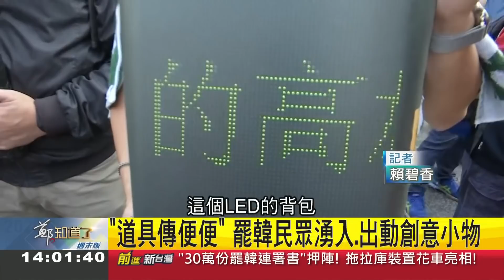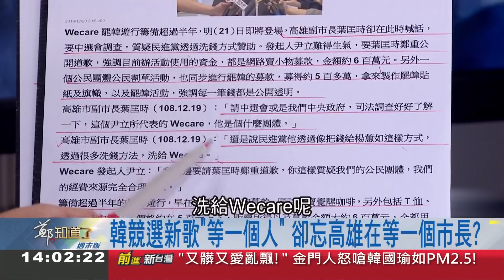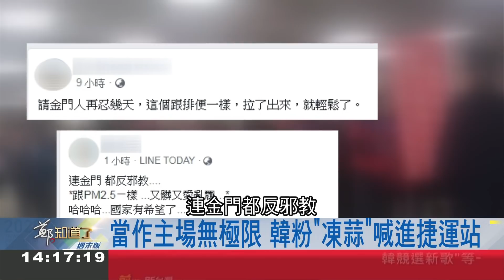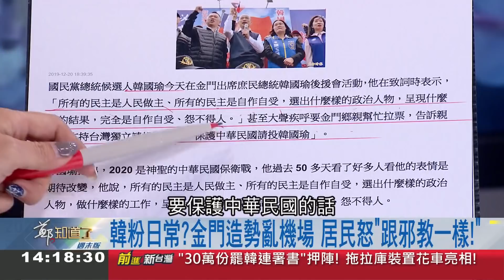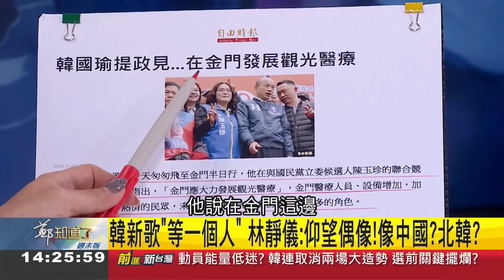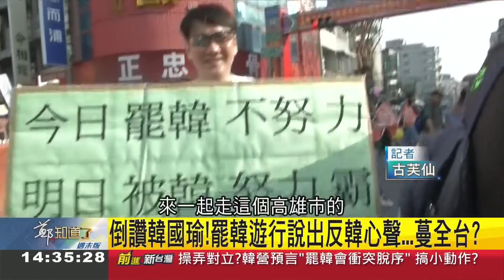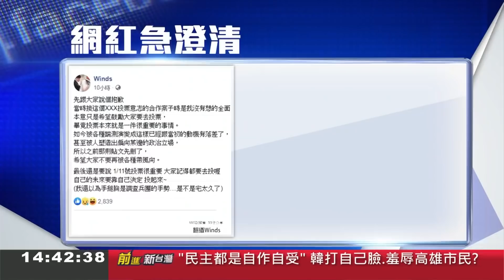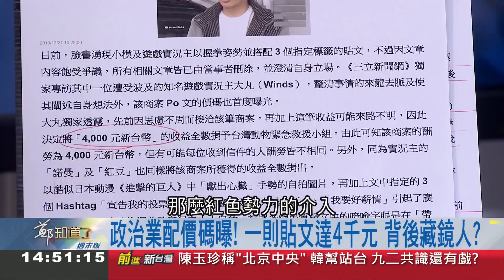紅色勢力滲透?! 上百名網紅po文比韓國瑜"招牌手勢"遭疑砸錢帶風向?! 葉元之駁:是民進黨操作.硬抹紅?! ｜黃倩萍主持｜【周末版鄭知道了PART2】20191221｜三立iNEWS